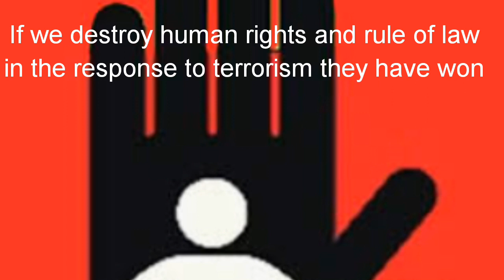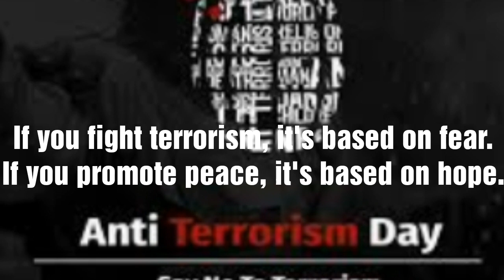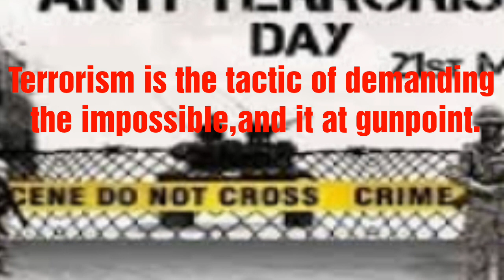National Anti Terrorism Day 2020|National Anti Terrorism Day 21May 2020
National Anti Terrorism Day quotes2020 |National Anti Terrorism Day Wishes2020|